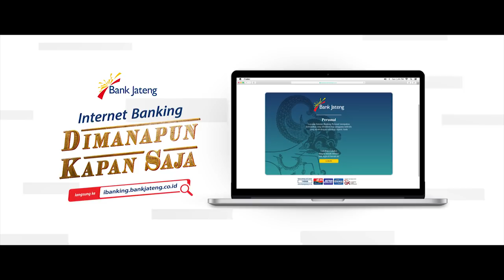Cari ATM di hutan?? - Part 1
Gak perlu bingung, pakai Internet banking Bank Jateng dengan mudah kita bisa cek saldo, transfer uang, beli pulsa, bayar listrik dan juga bayar sekolah anak..

Registrasi Internet Banking Bank Jateng sekarang!!